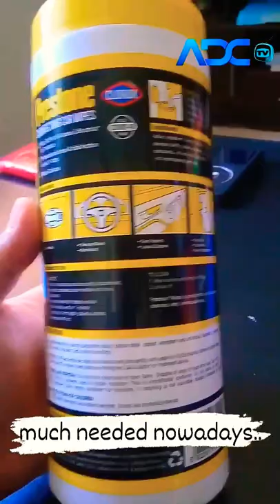Prestone | Disinfecting Car Wipes